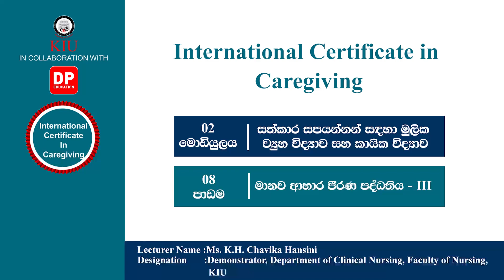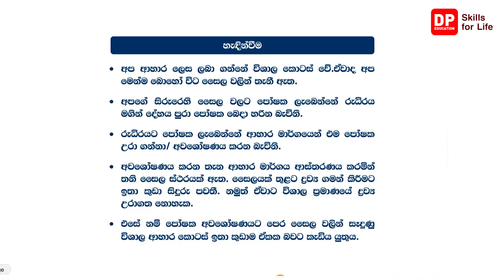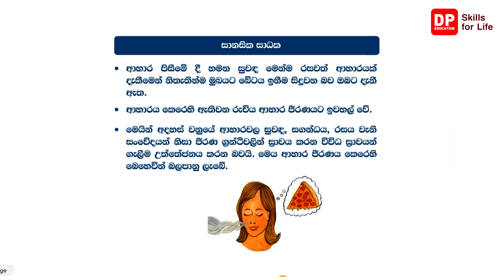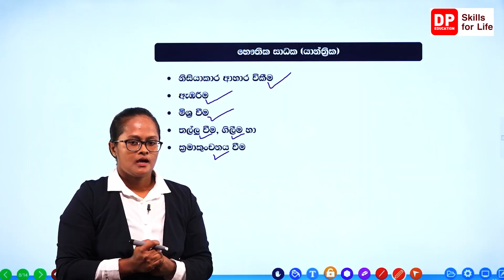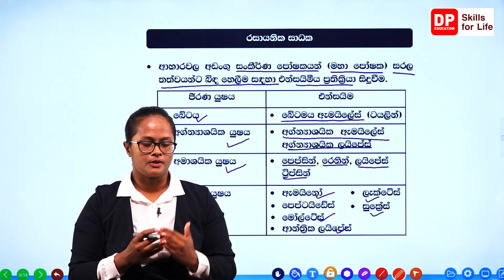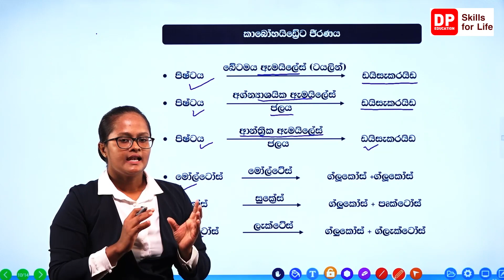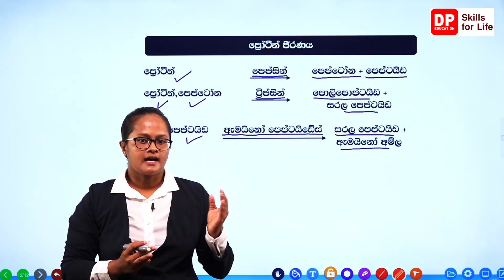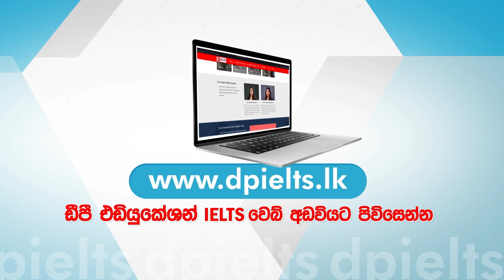02 මොඩියුලය - 08 පාඩම - මානව ආහාර ජීර්ණ පද්ධතිය III - International Certificate in Caregiving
02 මොඩියුලය - 08 පාඩම - මානව ආහාර ජීර්ණ පද්ධතිය III - International Certificate in Caregiving
ඩි පි එඩියුකේශන් ඇප් එක නොමිලේ ඩවුන්ලෝඩ් කරගන්න.